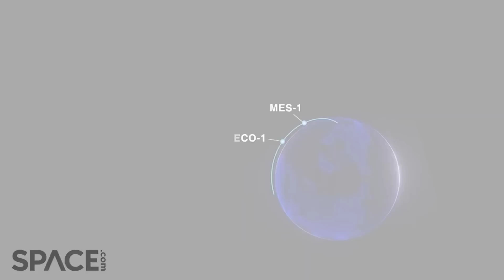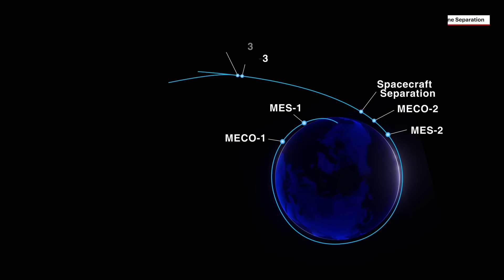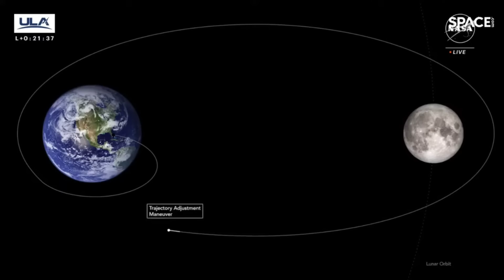NASA Moon Mission in trouble! Astrobotic experiences anomaly after successful ULA launch!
Today was a triumph for Vulcan Centaur, but it's difficult to celebrate when your partner is having serious problems.  Astrobotic Peregrine has experienced an anomaly that may scuttle the whole mission before it even gets started.